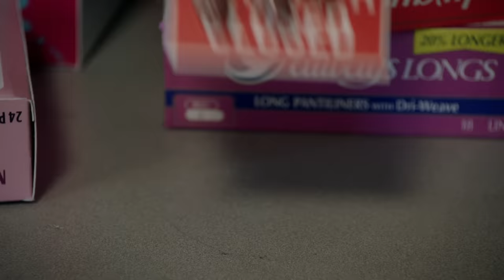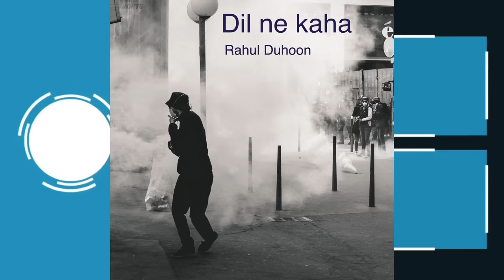When Missy had her first period before baseball game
Sheldon gets a volunteer position as a docent (or a guide) for a railway museum. While George is driving Missy to one of her baseball games, Missy uses a restroom and has her first period, and George freaks out. Meanwhile, Georgie walks in on Mary watching Road House, a violent movie about a bouncer named Dalton, which she pretends she turned on by accident. They both admit they've seen the movie several times, even though it's rated R. George is embarrassed to buy sanitary products for Missy, but is helped by a woman clerk. Sheldon is removed from his position as docent after continually correcting the man who selected him. Connie tries to teach Sheldon that people can get tired of hearing a barrage of facts by telling him about knitting; Sheldon continues being interested after Connie becomes tired of it. At Missy's baseball game, she strikes out a player.

Young Sheldon s04e04
Young Sheldon 04x02